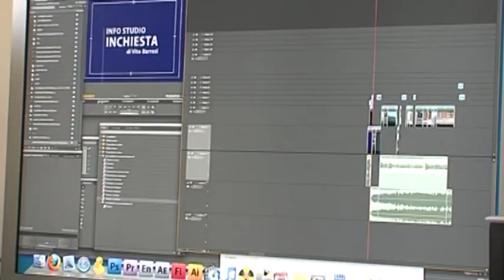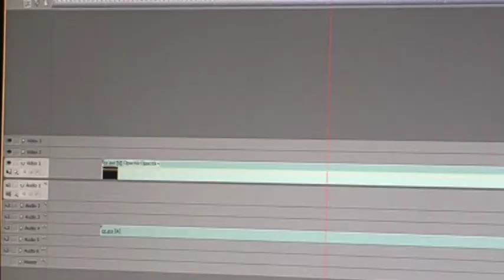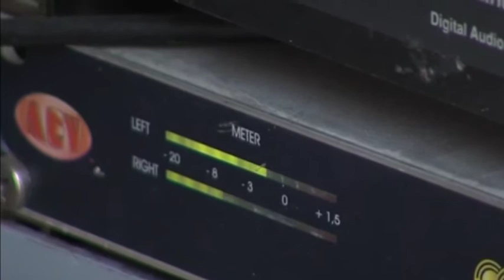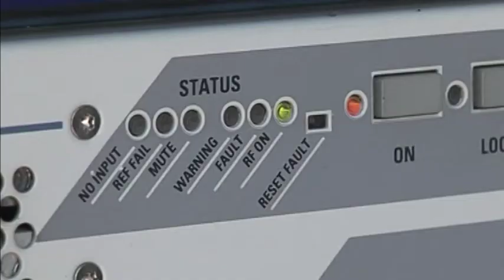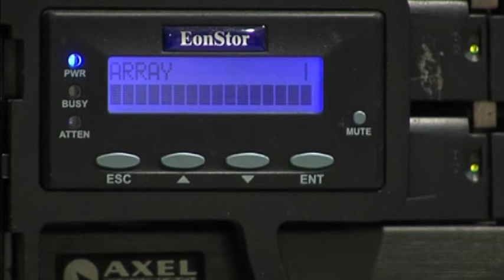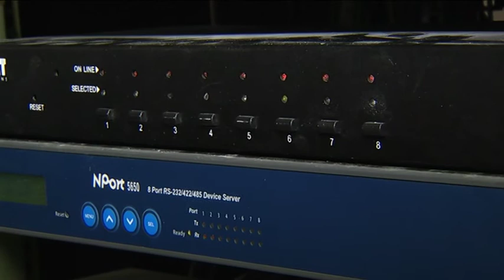la scomparsa di GIANFRANCO RIGA editore di Video Calabria - Febbraio 2015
Lutto nel mondo dell’editoria televisiva calabrese. E’ scomparso per un infarto Gianfranco Riga, editore di ‘Video Calabria’. Riga si è sentito male nella notte a Crotone, nel suo appartamento nello storico palazzo di famiglia in piazza Pitagora, dove ha la propria sede centrale anche l’emittente tv regionale. E’ stato stroncato da un infarto. Quando è arrivata l’autoambulanza era già troppo tardi e Riga era già deceduto quando è arrivato al Pronto soccorso dell’ospedale civile di Crotone.

Riga, 46 anni, padre di una ragazza ancora adolescente, è il figlio di Elio, fondatore di Video Calabria, e fratello di Ketty, giornalista di Sky TG 24. Da circa una decina di anni era alla guida dell’emittente come editore occupandosi in particolare della raccolta pubblicitaria, mentre della parte operativa si occupava insieme al cognato, Salvatore Gaetano.

Il gruppo imprenditoriale era stato fondato dal padre Elio partendo dall’attività commerciale della propria famiglia di origine attraverso il primo grande magazzino di abbigliamento della città di Crotone, l’Euromoda, che ha poi dato il proprio nome al palazzo dei Riga. Quello stesso edificio in cui i Riga hanno sempre vissuto e dove hanno ospitato anche le loro attività imprenditoriali.